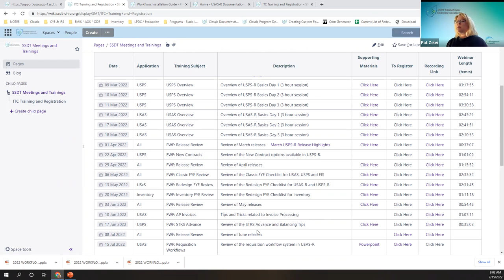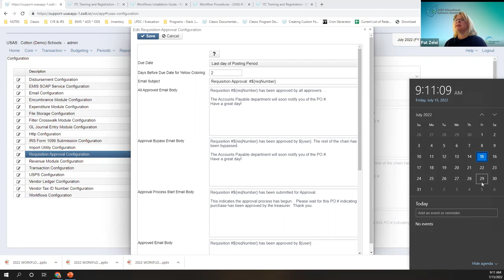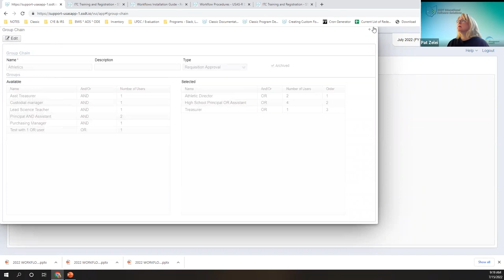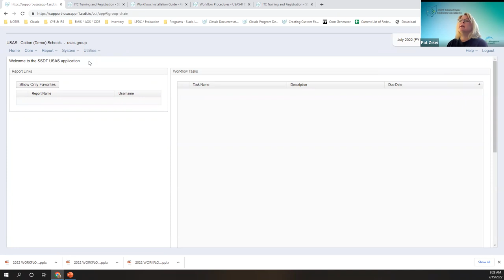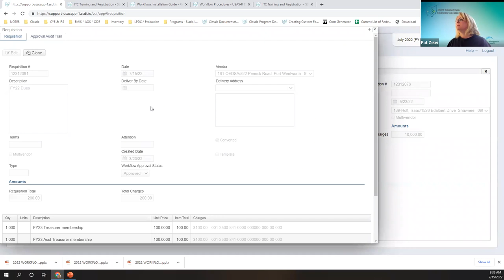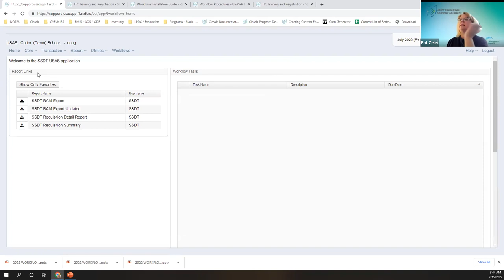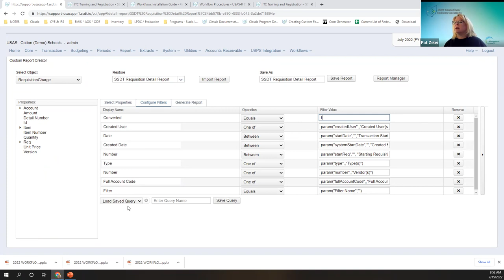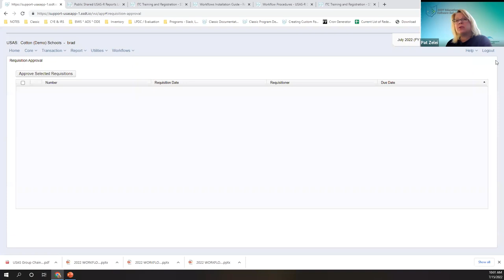FWF USAS-R Requsition Approval Workflows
Review of the Requisition Approval Workflow system in USAS-R